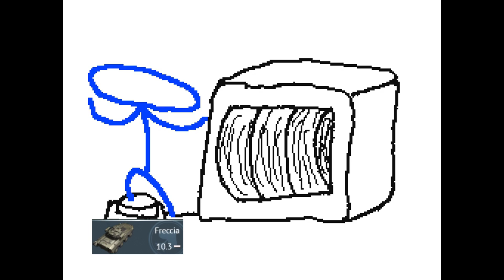frecciacore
i hate this missile